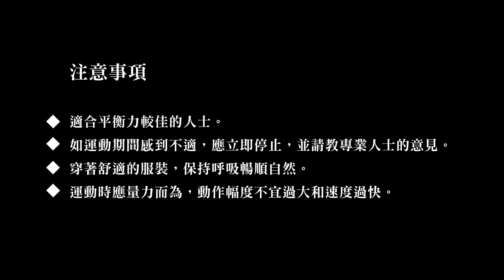更年期：伸展運動 (五) - 大腿、小腿、肩膊伸展